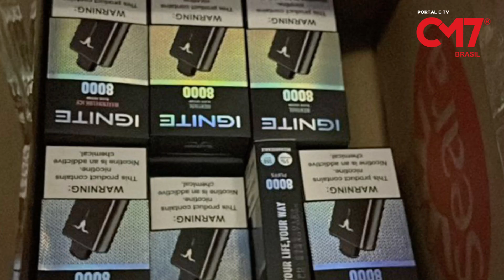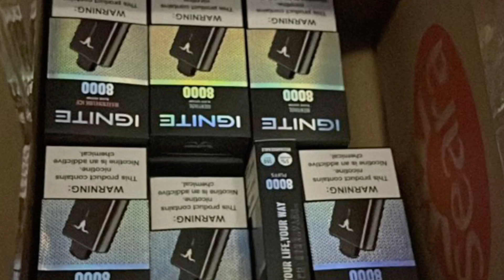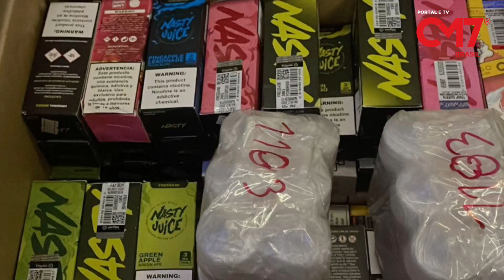PF, Receita Federal e ANVISA deflagram operação contra crime de contrabando de cigarros eletrônicos